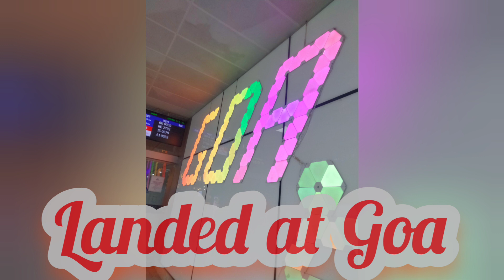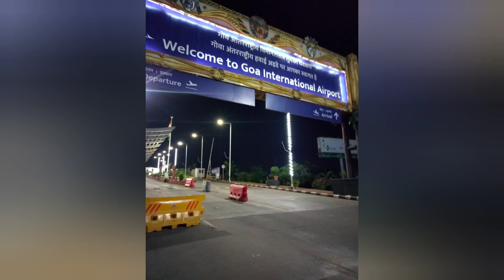Calangute beach Goa, Family trip to calangut, support Baga beach and so on.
support guys.

spend the most beautiful time with your family, whic will make you a blessed memories and moment.

Great memory visiting Goa beaches.

special thanks to Ada Tamion and Family.